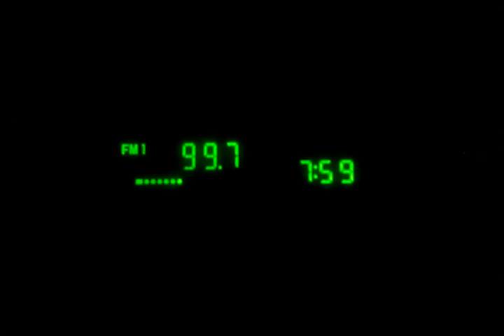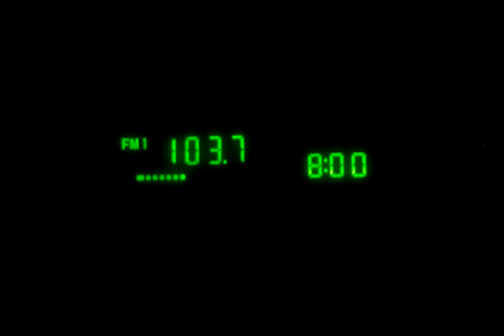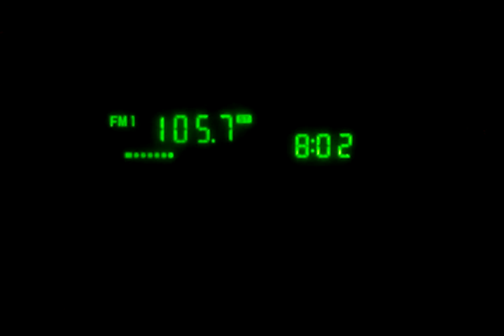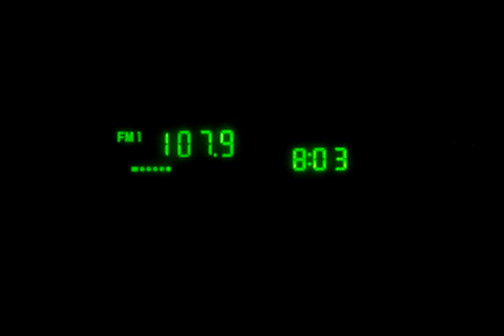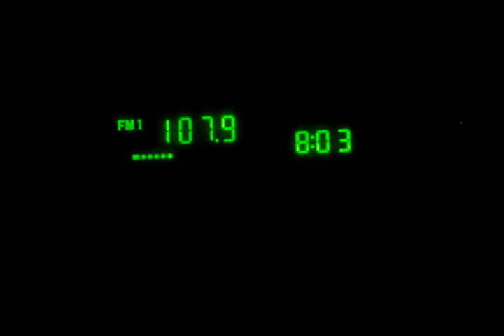Estaciones de radio FM en San Luis Potosí / Local FM Bandscan (2018)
Escaneo de las emisoras FM al aire en San Luis Potosí, San Luis Potosí en octubre de 2018. Lista de las estaciones a continuación:

XHUSP-FM 88.5 Radio Universidad
XHSMR-FM 90.1 Trión
XHWZ-FM 90.9 La Mejor FM
XHSS-FM 91.9 La Poderosa
XHEI-FM 93.1 Romántica
93.7 MHz Emisora pirata
XHRASA-FM 94.1 Candela FM
XHNB-FM 95.3 Amor
XHOB-FM 96.1 Factor
XHOD-FM 96.9 Vox FM
XHSNP-FM 97.7 La Caliente
XHQK-FM 98.5 La Comadre
XHTL-FM 99.3 Mix
XHPM-FM 100.1 WFM
XHESL-FM 102.1 Exa FM
XHEPO-FM 103.1 Imagen Radio
XHEWA-FM 103.9 Los 40 (+540 AM XEWA)
XHCZ-FM 104.9 ABC Radio
XHBM-FM 105.7 Ke Buena (+820 AM XEBM)
106.1 MHz Emisora pirata
XHAWD-FM 107.1 Magnética FM
XHCSM-FM 107.9 Radio María